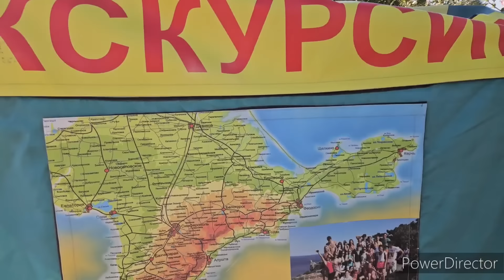Крым, нас тут заливает второй день, сплю под пуховым платком 89608709467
косынки и свитера из козьего Волгоградского пуха собственных коз
✅️☎️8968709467🚩очень мягкие пуховые шали, пуховые платки, пуховые косынки, качественный козий пух🚩

✅️жилеты, кардиганы, кофты есть в наличии и на заказ проверенные временем пуховые косынки,пуховые платки на хорошей основе, пуховые паутинки из козьего пуха, Связаны для вас